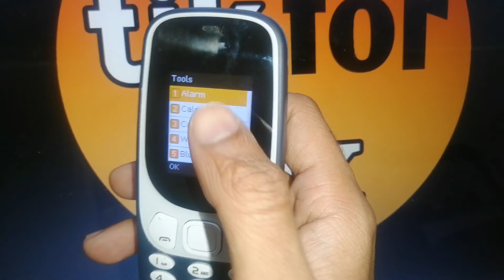ikall k3310 mobile me alarm kaise band kare !! how to turn off alarm in ikall k3310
how to turn off alarm in ikall k3310
how to turn off alarm in ikall k3310 mobile
how to turn off alarm in ikall k3310 phone
how to turn off alarm in ikall k3310 in hindi
how to turn off alarm in ikall k3310 mobile in urdu